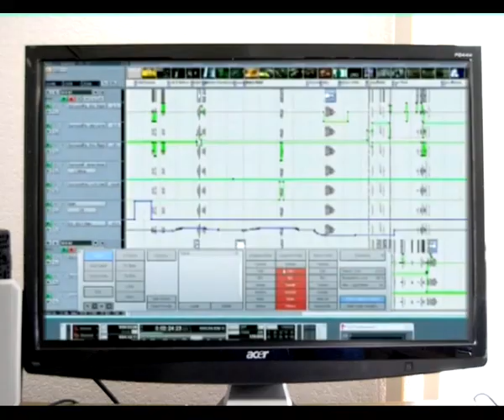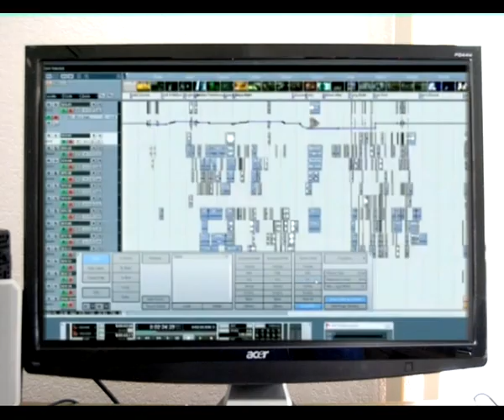Dreams - En Kanavukal - Studio Making - Sun Sonic Thaai TV Creations - Mannar Sri lanka.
தாய் தொலைகாட்சியானது முதல் தடவையாக "கனவுகள்" எனும் இறுவெட்டினை வெளியிடுவதில் பெரும் மகிழ்ச்சியடைகின்றது. அந்த வகையில் அனையர் தினத்தை முன் னிட்டு அனையர் பாடல் ஒன்று உட்பட முழுமையாக நான்கு பாடல்களை கொண்டதாக பாடல் தொகுப்பு அமைந்துள்ளது.

இதற்க...ான பாடல் வரிகளை கவிஞர் மேரியஸ்.M.ராஜ்குமார் எழுதியுள்ளார். இதற்கு இசை அமைத்தவர் இளம் இசையமைப்பாளர் சிவலிங்கம் தனுஷாந்.

இவ்விறுவெட்டை மன்னார் Sun Sonic Net...works பணிப்பாளர்ளான சூசைதாசன் சுகிர்தன்( கண்ணா ), மற்றும் பாஸ்கரன் பார்த்தீபன் ஆகியோர் தயாரித்துள்ளனர்.

பாடல்கள்
1. என் அம்மா என் உலகம் நீயம்மா .
2. என் கனவுகள் கொள்ளை போனது.
3. சுவாசங்கள் தீண்ண்டி போகும்.
4. தம்மு போடலாம் வா மச்சி

இதற்க்கான பாடல்களை J.சுரேன். G.F.சுதர்சன், S.அருள் சுதர்சன், சிவலிங்கம் தனுஷாந், சுஜி ஆகியோர் பாடியுள்ளனர் .